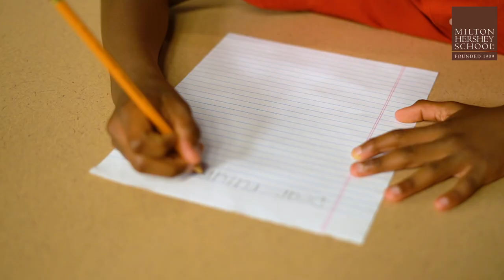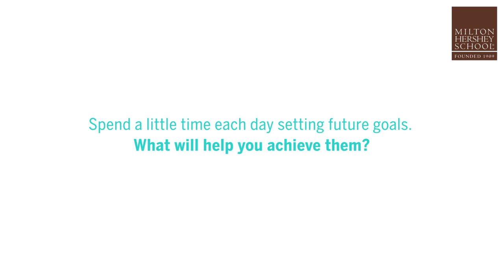MHS Elementary Students Imagine Their Future—Milton Hershey School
At Milton Hershey School, students in pre-K through 12th grade are excited about setting goals for their future. Since the School’s founding in 1909 by Milton and Catherine Hershey, a whole child approach and hands-on learning help MHS students build strong character and an admirable work ethic so they can continue on to lead fulfilling and productive lives after graduation.

Listen as some Elementary Division students share their career goals, what character traits they hope to strengthen as they get older, and how MHS, its resources, and staff continue to guide them toward a future that is bright and in focus.